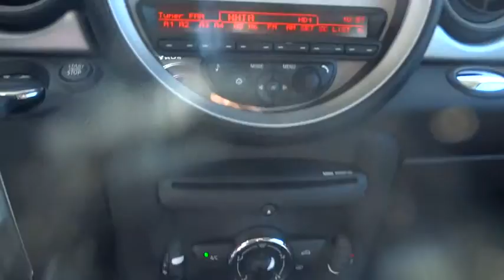2013 MINI Cooper Hardtop Marietta, Atlanta, Roswell, Woodstock, Kennesaw, GA 486274A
2013 MINI Cooper Hardtop
2013 MINI Cooper Hardtop Base - Stock#: 486274A - VIN#: WMWSU3C52DT549030

NEW ARRIVAL! -OIL CHANGED, AND VEHICLE DETAILED- -LOW MILES!- -BLUETOOTH, HD RADIO, KEYLESS START, AUTOMATIC HEADLIGHTS, AND KEYLESS ENTRY- -GREAT GAS MILEAGE- -POPULAR COLOR COMBO- This Cooper Hardtop looks great with a clean John Cooper Works Black interior and Highclass Gray Metallic exterior! Save money at the pump knowing this Cooper Hardtop gets 36.0 MPG! Please call to confirm that this Cooper Hardtop is still available!Plus TAVT, Tag, and Title. Must print ad to receive quoted price. Subject to prior sale. Includes Dealer Doc Fee. We are located at: 2103 Cobb Pkwy, Marietta, GA 30067.